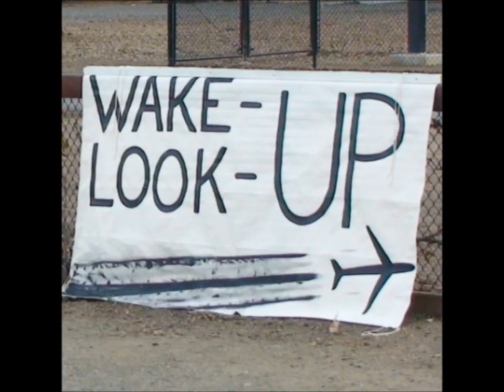Night Spray Fallout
the shit is thick